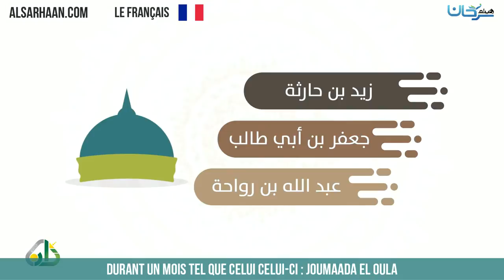Durant un mois tel que celui celui ci Joumaada el oula